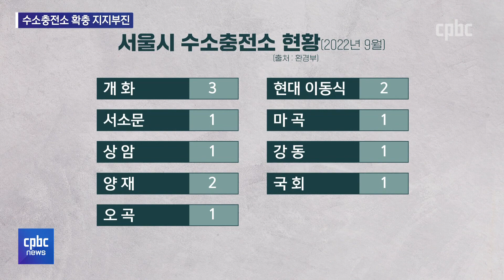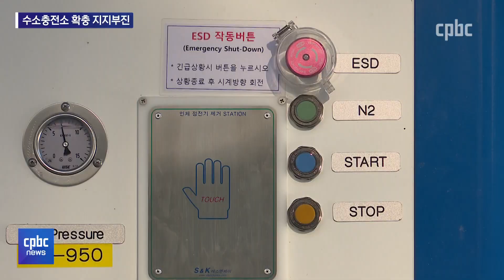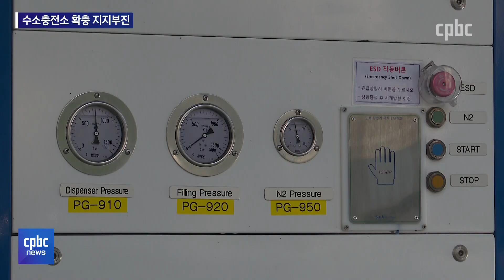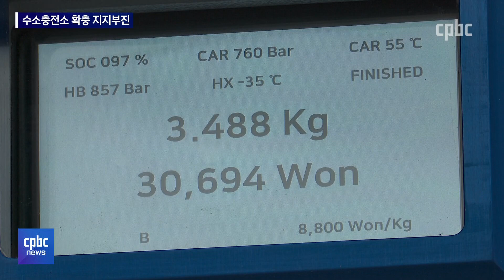고물가·기후위기로 수소차 관심↑···충전소 확충은 '아직'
고유가와 기후위기로
친환경 차량에 대한 관심이 높습니다.

수소차 수요도 크게 늘었는데요.

하지만 수소충전소 확충은
지지부진한 상황입니다.

장현민 기자의 보도입니다.

후원문의, 매일미사 지향 신청 : 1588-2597
카카오톡 플러스친구 : cpbc TV